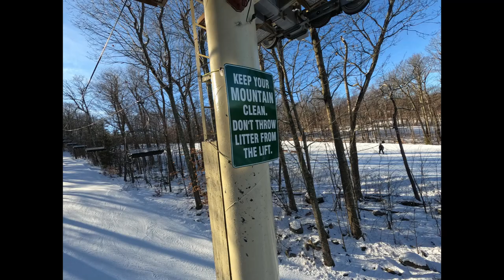Ski photos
hello,
Some ski photos taken yesterday! New videos weekly!
Most videos are of my friends and my brother.